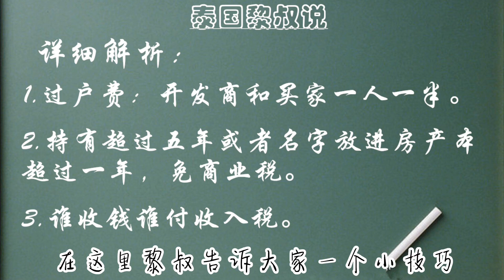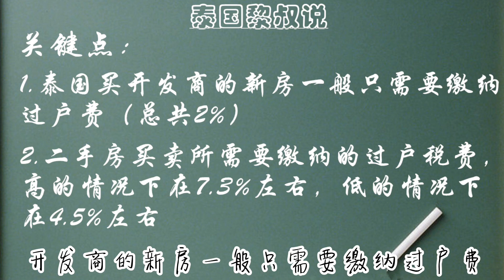泰国房产过户税费 | 全网最正确解析，值得收藏！｜泰国黎叔说（第6期）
最近黎叔在刷抖音的时候，看到很多人在讲泰国买房的过户税费，
很遗憾的是没有一个讲对了。不是漏了哪一项，就是搞不清楚每个税种的区别与税率。
有的人可能连泰国土地厅都没去过，或者去了也看不懂税单上写的是什么意思。
作为第一个拿到泰国房产经纪人资格证的中国人，作为一个在泰国留学定居十二年的半个泰国人，今天黎叔就给大家普及一下，到底在泰国卖房子需要缴纳哪些过户税费。
黎叔把过户税费分为三大块：
1 过户费
2 印花税或者是特种商业税
3 收入税

本期干货分享到这里，喜欢的话别忘记给我点个赞，转发出去，并且关注泰国黎叔说：UCiqCnz2QFxftDXmBnjCtTpA

关于泰国更多干货分享的文章
微信公众号：泰国黎叔说 / taiguoliming
微博：黎明不是郭富城
知乎：泰国黎叔说

其他视频分享平台：
B站：泰国黎叔说
抖音：taiguoliming

如果你还想进一步与黎叔有私人交流的话，欢迎加入黎叔的私享微信群，在群里黎叔会针对每一位朋友提出的问题进行解答，并且不定期分享有关泰国最真实的数据和一手干货信息，有些不方便在公开场合的内容或者其他细节，都将在这里面展示。

入群流程：
1. 加黎叔的私人微信，微信号：taiguofangchan123，验证申请请务必写明“加入黎叔的私享群”这几个字，不注明者不会通过好友验证；
2. 加为好友后请微信转年费199元人民币，也可以支付宝或者银行转；
3. 确认收款后我就会把你拉进黎叔的私享群了；
4. 没有兴趣进入这个收费群的请千万不要加我为好友。收费的目的是过滤那些没有诚意的，胡乱喷人的，乱打广告的，我们需要的是一个高质量的群；
5. 由于黎叔第二个微信号也即将达到5000的人数限制，拉进群后黎叔将删除好友，如果需要保留以方便一对一交流，也为了黎叔可以集中精力给予有效回复，请转一个终生会费999元，同时还可以享受私享群永久不用续费的权限。

黎叔私享群群规：
1.群内禁止任何形式的广告；
2.进群请修改你在本群的昵称，格式：名称-地点-职业；
3.讨论内容必须完全遵守中国和泰国的各项法律（政治、皇室等）；如有违反者会被删除出群，不予退款。
ps：我们是要给广大想需要获取信息的朋友提供一个文明良好的环境，谢谢理解与合作。